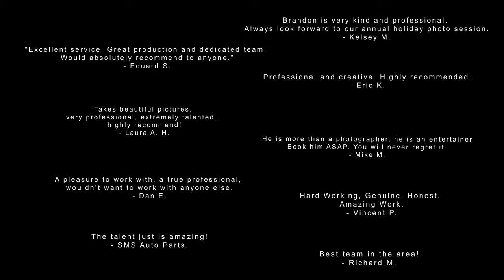Tri State Media | Promotional Video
Looking for the best video and photo production crew in the area? Look no further than Tri State Media for all your production needs.

Concerts, Venues, Weddings, Parties, Drone Operations, Real Estate, Nature Shoots, Video Marketing, and much, much more.

Our website will be live very SOON!